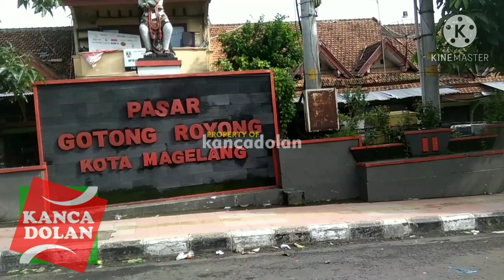Harga Ayam Kampung di Pasar Gotong Royong Magelang | Indonesian Traditional Market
terimakasih